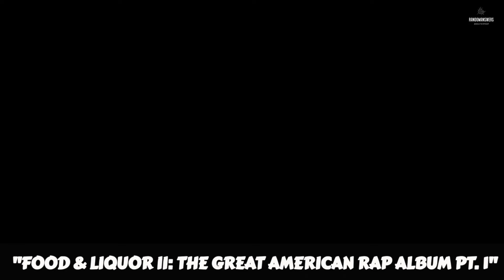September 25th: This Day in Hip-Hop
What's up, Born on September 25, 1968, Will Smith is a multi-talented artist whose career spans music and acting. His journey began alongside childhood friend Jeffrey Townes when they formed the iconic rap duo DJ Jazzy Jeff and the Fresh Prince. Their second album, " He's the DJ, I'm the Rapper" (1988), achieved triple-platinum status. However, Will Smith's fame skyrocketed as an actor, thanks to his role as the lovable teenager from West Philadelphia in the TV show "The Fresh Prince of Bel-Air" (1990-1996). This sitcom catapulted him to stardom. Simultaneously, Smith ventured into the film industry and landed significant roles, notably in the blockbuster "Independence Day" (1996). This set the stage for his dominance in '90s and '00s cinema, bringing in unparalleled box office returns. Remarkably, he maintained a thriving rap career, releasing four albums between 1997 and 2005, each achieving at least gold status. t. I. - Born Clifford Joseph Harris Jr. in Atlanta, Georgia, in 1980, T.I. is a pioneering figure in the trap music genre. He inked his first major record deal with Arista Records' LaFace subsidiary in 1999 and released his debut album, "I'm Serious," in 2001. He later founded Grand Hustle Records in 2002. - T.I. is a three-time Grammy Award winner known for hit singles like "Whatever You Like" and "Live Your Life" (featuring Rihanna). His breakthrough came in 2003 with the release of "Trap Muzik," featuring hits like "Rubber Band Man" and "Let's Get Away." His career continued to soar with albums like "Urban Legend," "King," and "T.I. vs. T.I.P." - Notably, his 2008 album "Paper Trail" achieved significant success, certified gold within its first week and reaching the number one spot. T.I. has ventured into acting, appearing in films such as "ATL," "Takers," "Get Hard," and the Marvel Cinematic Universe's "Ant-Man" series. "Automatik Statik" (2009) is the seventh studio album by American hip-hop artist Del the Funky Homosapien. Released in 2009, this album adopted an innovative pricing strategy with a minimum cost of $3, providing flexibility to fans. "Food & Liquor II: The Great American Rap Album Pt. 1" Released on September 25, 2012, this album is the fourth studio offering from American rapper Lupe Fiasco. The production process spanned from 2009 to 2012 and features contributions from artists like Bilal, Poo Bear, and others. "Baby Face Killa" is the ninth mixtape by American rapper Freddie Gibbs, unveiled on September 25, 2012. It marked the first installment of the Gangsta Grillz series featuring the Gary, Indiana-based artist. The mixtape featured 18 tracks and additional bonus tracks on the deluxe edition released on iTunes. Fetty Wap's debut studio album was released on September 25, 2015, through RGF Productions and 300 Entertainment. The album featured hit singles like "Trap Queen," "679," "My Way," and "Again," all of which achieved significant success on the Billboard Hot 100 chart. "Evermore: The Art of Duality" is the second studio album by the American hip-hop duo The Underachievers. Released on September 25, 2015, it peaked at No. 9 on the Billboard chart. "Live & Grow" is the debut studio album by American rapper Casey Veggies. Released on September 25, 2015, it was launched through Epic Records and Vested in Culture. "Spilligion" is the major label debut album by the American hip-hop collective Spillage Village. Led by artists like JID and EarthGang, this album, released on September 25, 2020, features guest appearances from notable artists such as Chance the Rapper, 6lack, and others. "Only for Dolphins" is the fifth studio album by American rapper Action Bronson. Released on September 25, 2020, through Loma Vista Recordings and Concord Records, the album features a diverse production lineup and showcases Bronson's unique style. "What You Gonna Do When the Grid Goes Down?" is the fifteenth studio album by the American political hip-hop group Public Enemy. Released on September 25, 2020, via Def Jam Recordings, this album marked the group's return to the label after a long hiatus. "Seven Times Down Eight Times Up" is the third studio album by rapper eLZhi. Released in 2020, it came four years after his sophomore effort, "Lead Poison." The entire album was produced by JR Swiftz, with guest appearances from fellow Detroit-based artists Monica Blaire and Fes Roc.